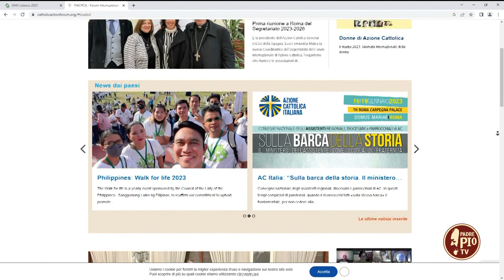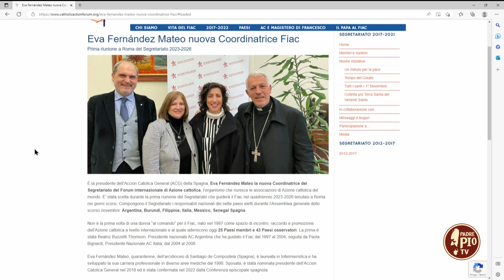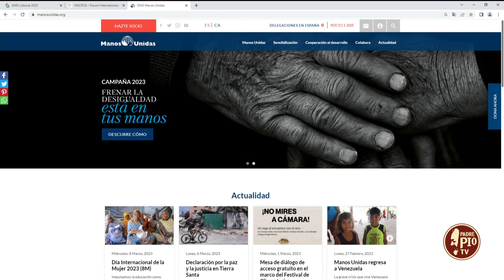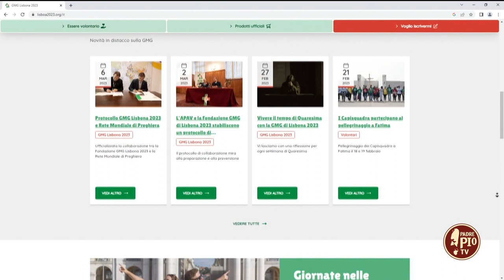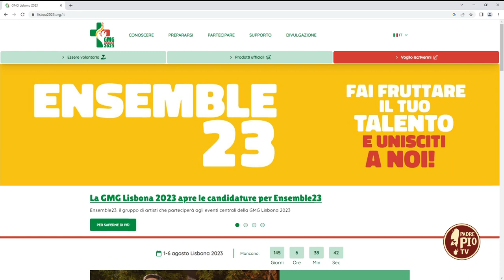Eva Fernandez Mateo, Coordinatrice Forum Internazionale Azione Cattolica 10 Marzo 2023